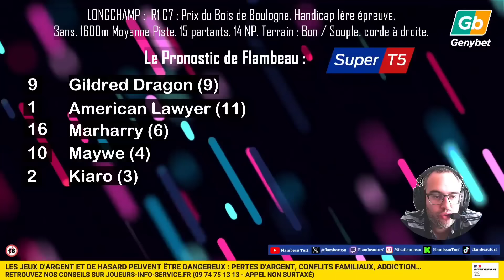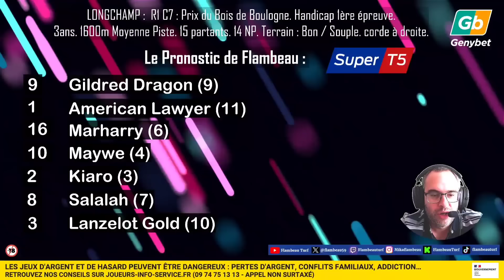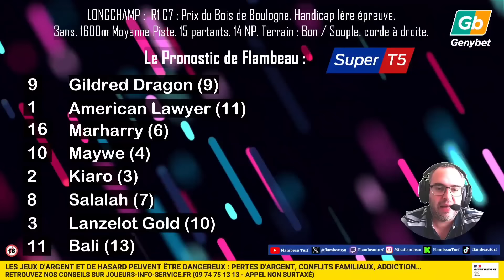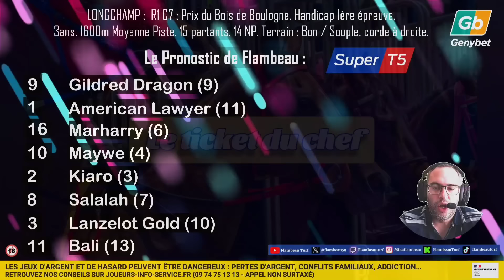🔴 Pronostic Quinté / Super Top5 Jeudi 29 Août 2024. Longchamp 🔴 Prix du Bois de Boulogne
🔴 R1 C7
Prix des Bords de l'Oise. Handicap 1ère épreuve. 3ans. 2000m. 16 partants. corde à gauche

2/ Après la validation du compte, recevez 10% de vos mises jouées hippiques pendant 4x15 jours :

20€ en récompense de vos enjeux dans les 15 jours suivant la date de validation du compte.
30€ en récompense de vos enjeux entre le 16ème jour et le 30ème jour inclus suivant la date de validation du compte.
50€ en récompense de vos enjeux entre le 30ème jour et le 45ème jour inclus suivant la date de validation du compte.
70€ en récompense de vos enjeux entre le 46ème jour et le 60ème jour inclus suivant la date de validation du compte.